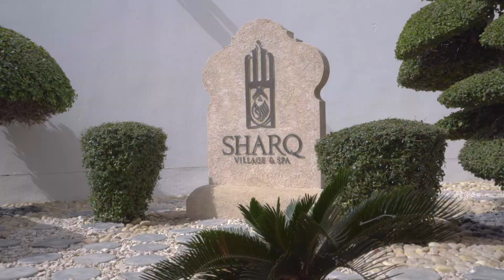Sharq Village & Spa Hotel in Qatar lifestyle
Sharq Village is gebouwd als een Arabisch dorp en heeft een bevoorrechte en centrale ligging direct aan zee met uitzicht op de haven.

De bijzondere architectuur van de 14 vrijstaande Arabische landhuizen met de zware houten deuren, fijne ornamenten, mozaïektegels en vele andere details zijn geïntegreerd in het hotelcomplex.

Sharq Village is gebouwd als een Arabisch dorp en heeft een bevoorrechte en centrale ligging direct aan zee met uitzicht op de haven. De bijzondere architectuur van de 14 vrijstaande Arabische landhuizen met de zware houten deuren, fijne ornamenten, mozaïektegels en vele andere details zijn geïntegreerd in het hotelcomplex. U vindt hier een fantastisch aanbod aan uitstekende restaurants. Bijzonder is ook de bekroonde Six Senses Spa waar traditionele Aziatische behandelingen worden aangeboden. Het hotel is een uitstekend startpunt voor uitstapjes in de nabije omgeving. Toeristische attracties zoals het binnenmeer Khor Al Udaid, Souk Waqif, de Corniche, musea en historische forten zijn gemakkelijk bereikbaar. Op 15 autominuten van de luchthaven en het centrum van Doha. Het hotel is onderdeel van de bekend Ritz-Carlton hotelgroep.

Faciliteiten
Imposante lounge met bar. In de mooi ontworpen tuin 2 riante zwembaden met poolbar, ligbedden en parasols. Alle faciliteiten zijn tevens beschikbaar aan het 350 meter lange privéstrand. De Ritz Kids Club zorgt voor een gevarieerd programma voor kinderen van 5 tot 12 jaar.

Wellness
Sharq Village beschikt over de bekroonde Six Senses Spa van 6.500 m², gebouwd als een miniatuurdorp in lokale bouwstijl met 23 behandelkamers, een ruim aanbod van schoonheidsbehandelingen en massages, aroma- en kristaltherapie, modderbaden, hamam, kapsalon, manicure & pedicure, binnenzwembad en moderne fitnessruimte.